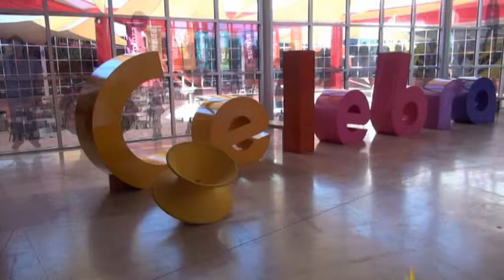Rodanoticias ´´Paleontologia´´ Javier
Javier
Paleontologia
Entorno Social